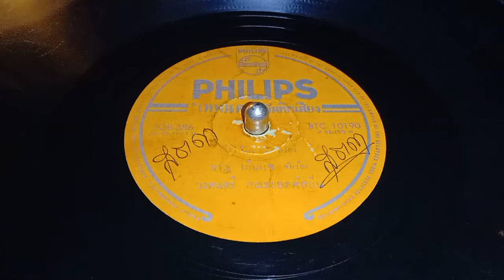สุดจะรัก - ชาญ เย็นแข